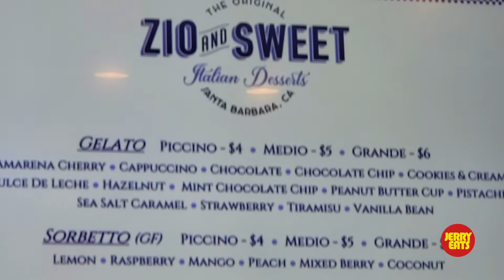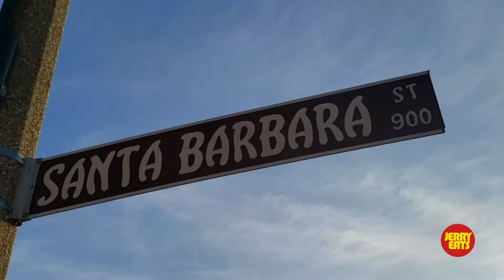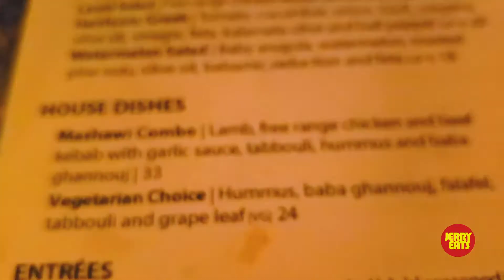JerryEats: Episode 18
Jerry is back with three more tasty options in the Santa Barbara area.